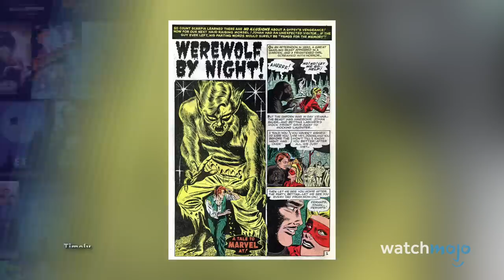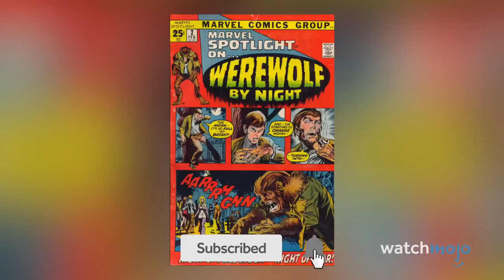Werewolf by Night: Origin Story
Who's up for a howling good time? Today we’re breaking down the Werewolf by Night Origin Story. For this list, we’ll be looking at this furry hero's history as he gets ready to roar his way through the MCU.